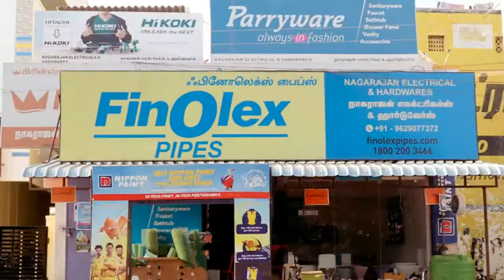NAGARAJAN ELECTRICALS HARDWARES PAINTS PVC PIPES VILLUPURAM